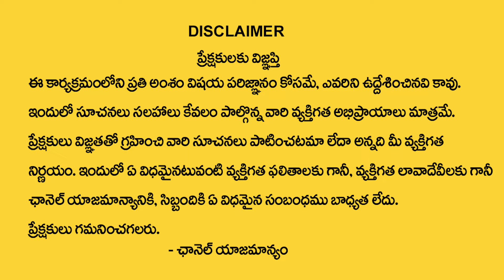చాలా రోజులు తర్వాత ఈ 5 రాశులు వారికీ కుబేరయోగం ? | 19th May - 25th May 2024 | Weekly Horoscope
Watch ► చాలా రోజులు తర్వాత ఈ 5 రాశులు వారికీ కుబేరయోగం ? | 19th May - 25th May 2024 | Weekly Horoscope